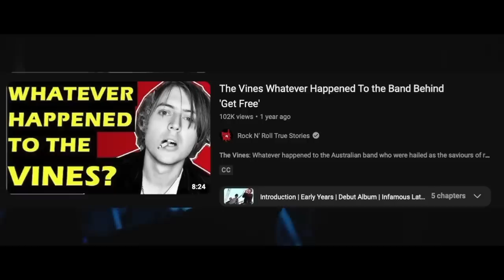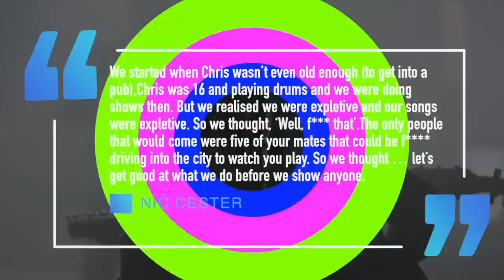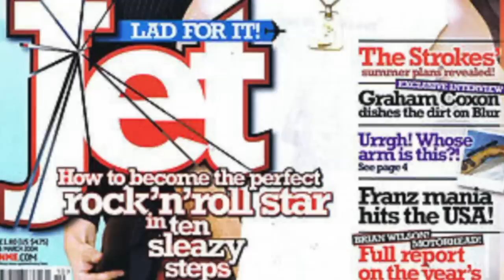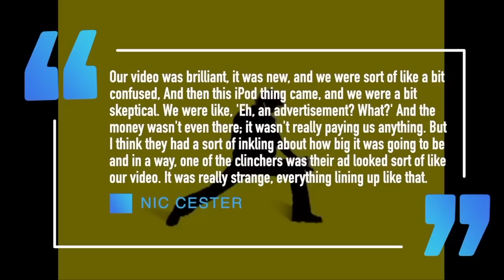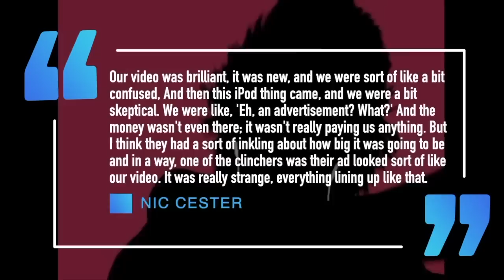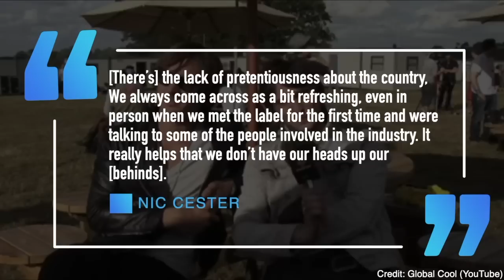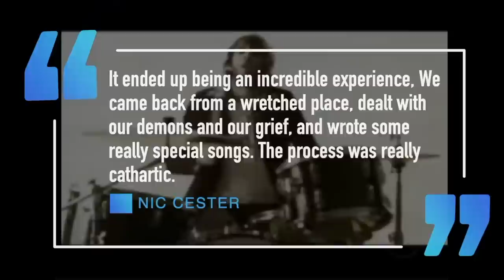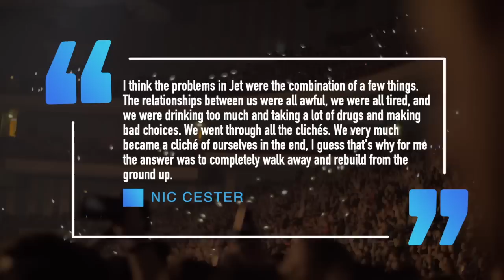Jet: Whatever Happened To The Band Behind "Are You Gonna Be My Girl?"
Whatever happened to the band Jet?

The Vines video